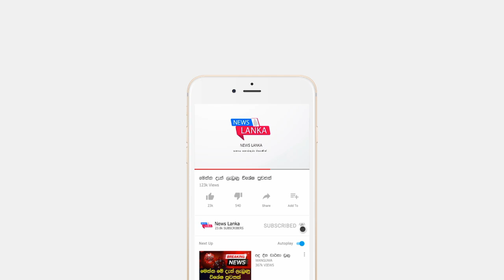BREAKING NEWS | here is a bad news just received